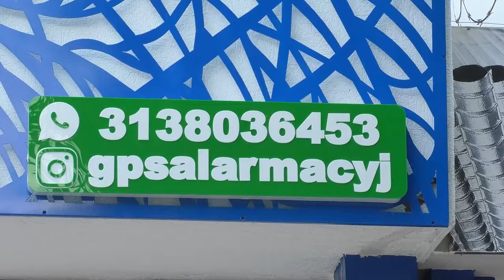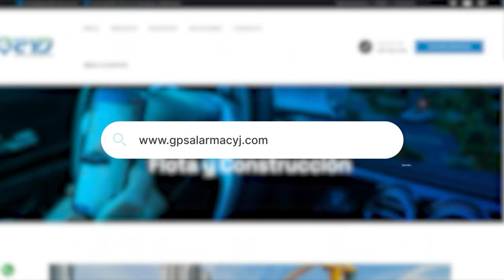MOTOTAXISTA ASESINADO A TIROS EN ZONA RURAL DE LA LOMA